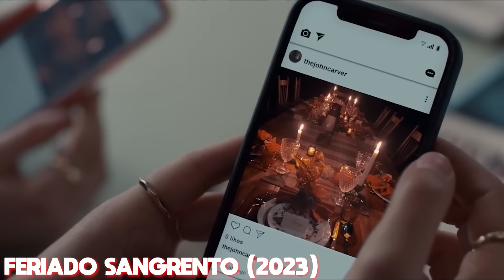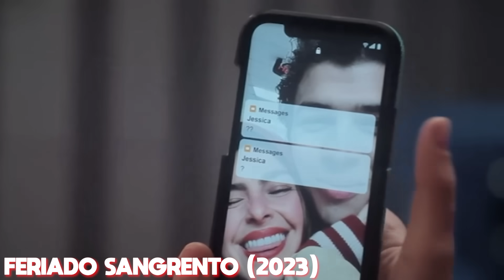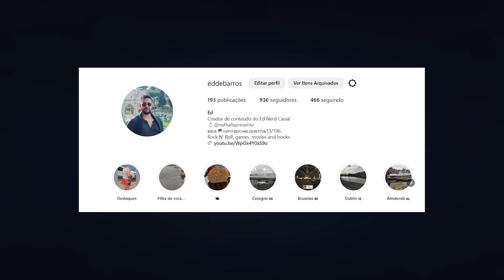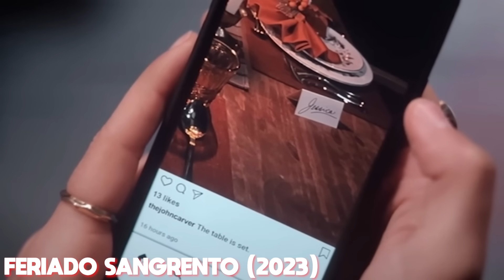FERIADO SANGRENTO - O MELHOR SLASHER DE 2023? CRÍTICA SOBRE O FILME!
Filme: Feriado Sangrento.